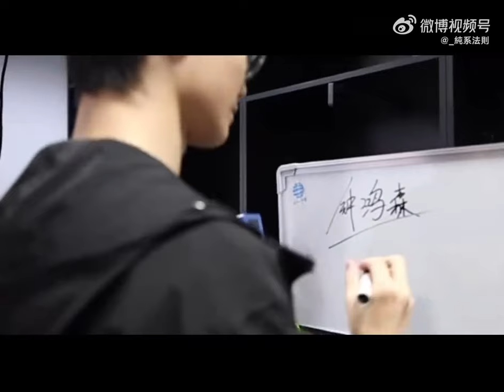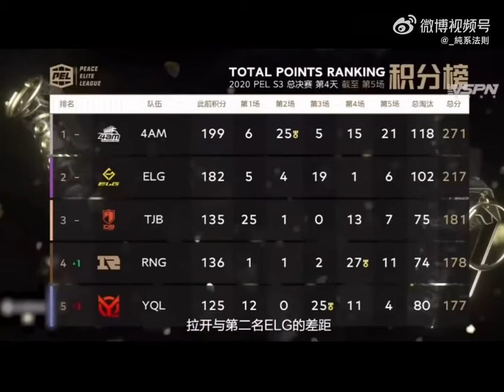Congratulations part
◎ Player personal information
◦ Name: Zhong Hongsen
◦ Nickname: 33Svan, 33, Sour
◦ Date of Birth: July 30, 2000
◦ Game ID: 4AM33Svan
◦ Position: Gun position in the team
◦ Douyu: 33svan
◦ Constellation: Leo
◦ Native place: Guangdong

◎ Other information
◦ Douyu live broadcast room number: 11073934
◦ QQ group (addition to the group will have broadcast start reminders, event previews, etc.)
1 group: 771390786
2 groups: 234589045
◦ VX group: live room level 10 Fan cards can be managed by private messages in the live broadcast room to enter the group
. Alphabet station recording and broadcasting guidance:
Anner2222
Xiaopi dare not move@Xiaopi dare not move

◎ Relevant game information
◦ Android phone model: OnePlus 10pro for the competition
◦ The game settings and related operation keys are shown in the figure (9.6 update)
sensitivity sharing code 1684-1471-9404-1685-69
key sharing code 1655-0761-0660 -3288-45 ◦ Four -
finger keys with full gyroscope Razer finger cot